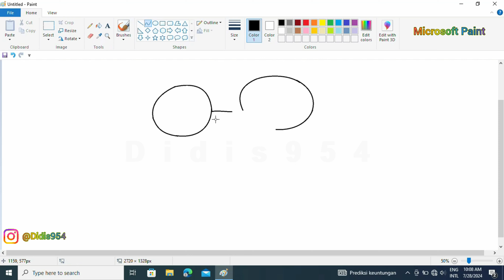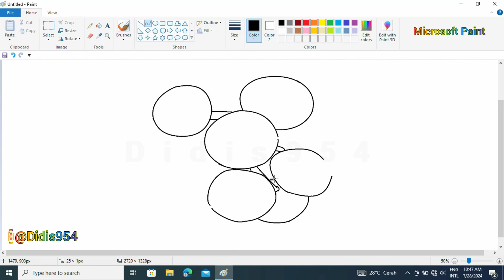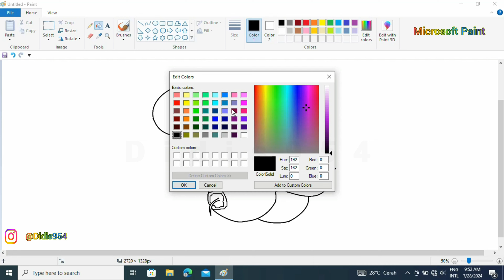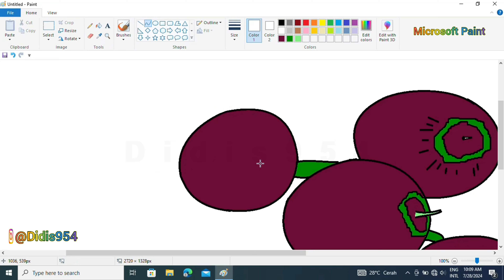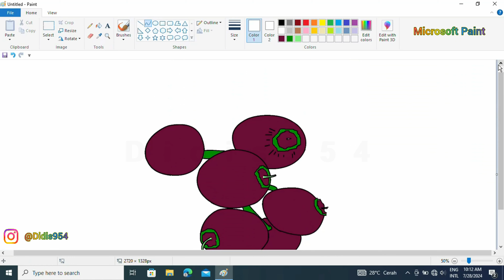Menggambar buah gowok/kupa dimspaint ❗ Microsoft Paint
Menggambar buah gowok/kupa diMicrosoft Paint